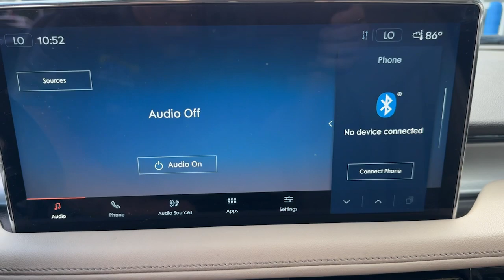2022 Lincoln Nautilus Standard Kingsland, Jacksonville, Orange Park, Gainesville, Ocala, Lake C...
Pre-Owned 2022 Lincoln Nautilus Standard available at Murray Ford of Kingsland located in 2030 GA 40, Kingsland, GA, 31548.
Stock#: NBL22080 - VIN#: 2LMPJ6J98NBL22080

Please mention the stock# NBL22080 when you contact the dealership for this vehicle.

Can you see yourself in the  2022  Lincoln Nautilus.  Take a closer look at this comfortable, spacious Nautilus, the mid-size, 2-row crossover that delivers sedan luxury and SUV versatility. With the latest tech to keep you safe and entertained, a wealth of creature comforts, and ample cargo capacity, you'll look forward to every drive. These are just some of the great options this vehicle comes with: Keyless Entry, Navigation System, Satellite Radio, Power Passenger Seat, Heated Mirrors, Power Liftgate, Alarm, Dual Zone A/C, Electronic Stability Control, Heated Front Seat(s). A serene sanctuary with a powerful heart - that's the Nautilus.  See for yourself when you take it out for a test drive. Our professional staff looks forward to giving you excellent service!